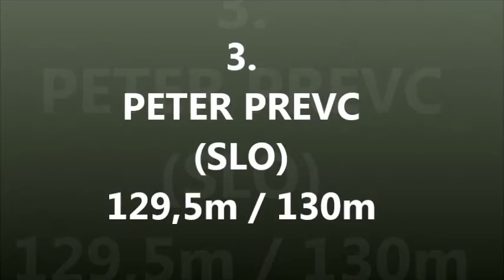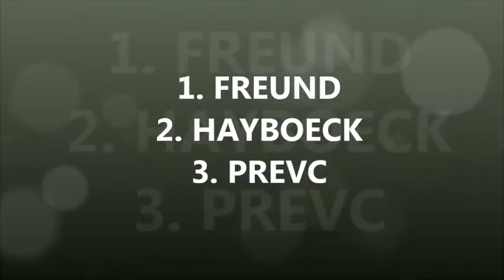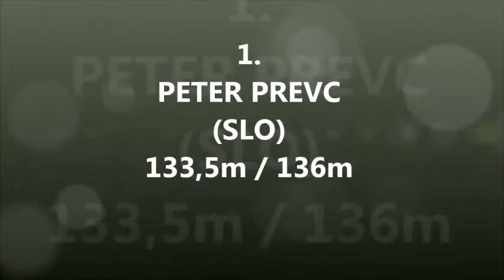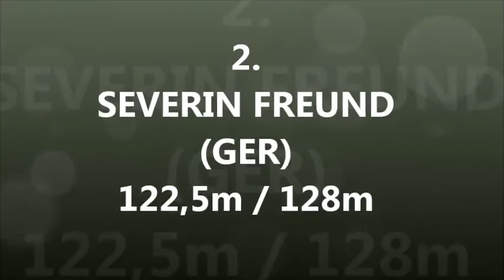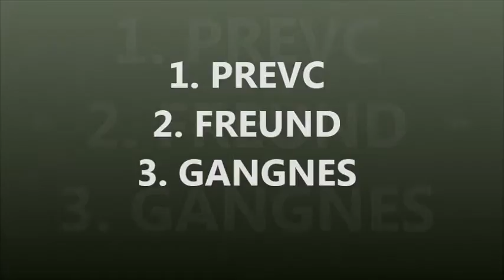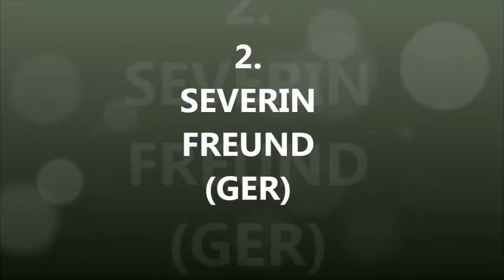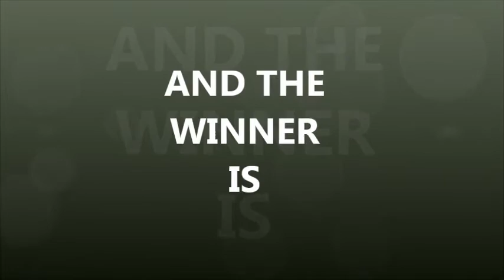4 HILLS TOURNAMENT 2015/16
Four hills tournament 2015/2016:
Oberstdorf, Garmisch-Partenkirchen, Innsbruck, Bischofshofen.